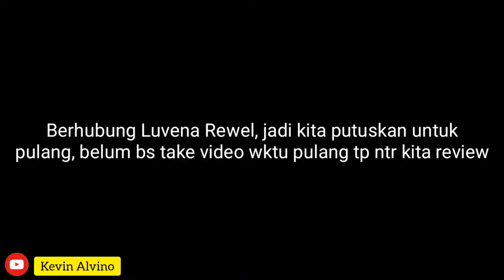ALUN ALUN KARANGANYAR | WISATA KELUARGA | HIBURAN KELUARGA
Hai halo, Bingung Cari tempat wisata bersam keluarga, Alun alun karamganyar boleh deh coba di agendakan, Malam hari disini Rame bgt, Seru dan Terjagkau,  Hampir semua ada, tidak usah khawatir jika membawa si kecil karena banyak Hiburan yng bisa memuaskan si kecil disana.